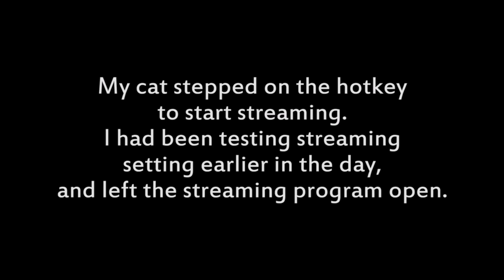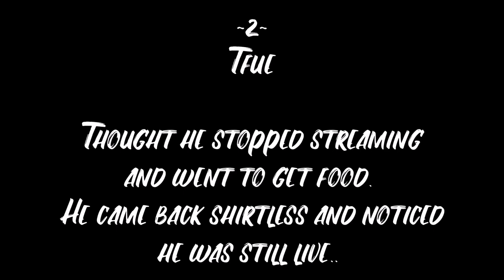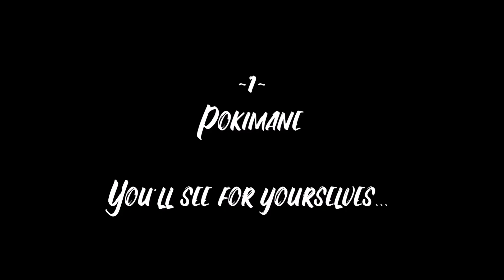Top 5 Streamers Who Thought Their Camera Was Off | ft. Pokimane, Tfue, James Charles & More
True Racing, Tfue, James Charles, Pokimane and Chad Johnson all have been the victim of accidently leaving a stream on... Here are their stories..

True Racing:
Accidently streamed for 2 more hours than he was meant to. In this time he started recording gameplay for a youtube video and practised his intro for the video. But what he didn't know is, he forgot to end his stream!

Chad Johnson:
Chad fell asleep after he finished his stream, after a while his cat magically turned on his stream again whilst he was still asleep, hsi friend called him to let him know.

James Charles:
On one occasion, James and friends were streaming Among Us. They ended the game, but forgot that the stream was still on. James went on to repeat a few lines over and over again before realising that they were still live.

Tfue:
One time, when he was done with his daily quota of gaming, the streamer went to get dressed before going to get something to eat. Very soon, Tfue realised that he had left his stream on. He came back, shirtless, to turn off his stream. The entire incident was quite funny and can be seen in the video above.

Pokimane:
She was spending some time with a group of her friends in her living room, when she strolled right across and bent down in front of the camera to pick up her cat. All of this occured without her realising that the camera was on the entire time.